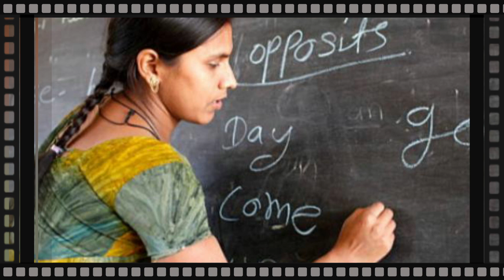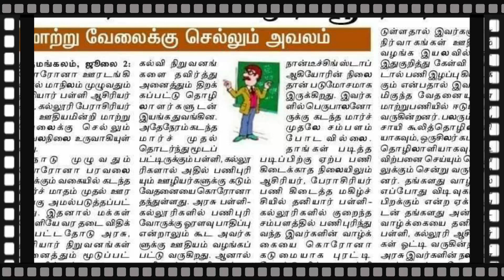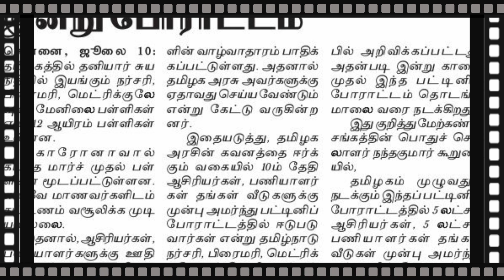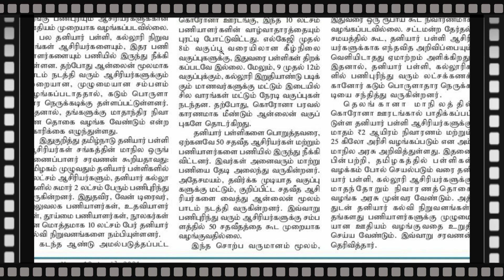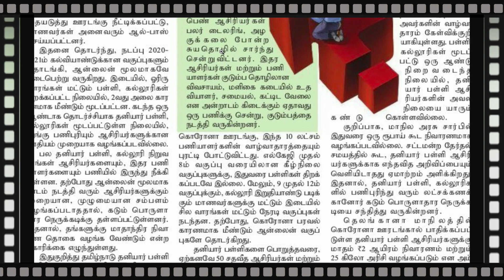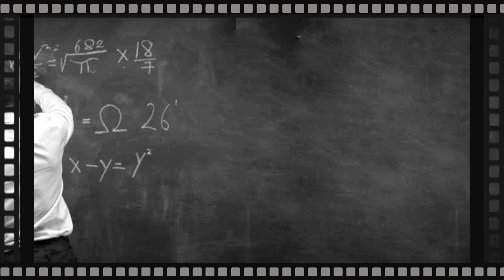தனியார் பள்ளி கல்லூரி ஆசிரியர்களுக்கு மாதம் ரூபாய் 10000 நிவாரணம்🔥ஒரு வருடம் சம்பளமின்றி ஆசிரியர்கள்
🔥ஒரு வருடம் சம்பளமின்றி தவிக்கும் தனியார் பள்ளி கல்லூரி ஆசிரியர்கள்! 🔥தனியார் பள்ளி கல்லூரி ஆசிரியர்களுக்கு மாதம் ரூபாய் 10000 நிவாரணம்! 🔥தமிழக அரசுக்கு சரமாரி கேள்வி!🔥

தமிழகத்தில் கடந்த ஒரு வருடமாக முறையான சம்பளமின்றி தவிக்கும் தனியார் பள்ளி மற்றும் கல்லூரி ஆசிரியர்கள்!